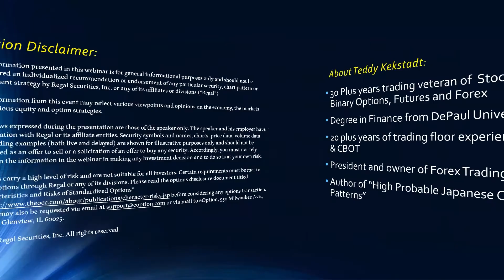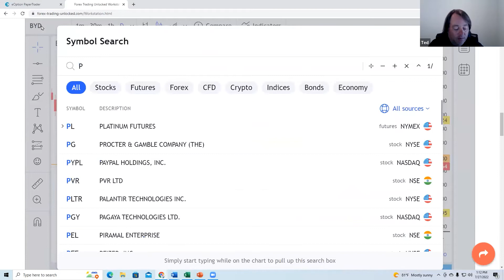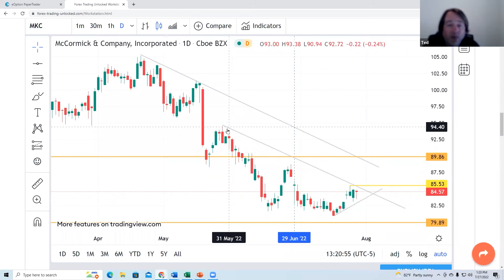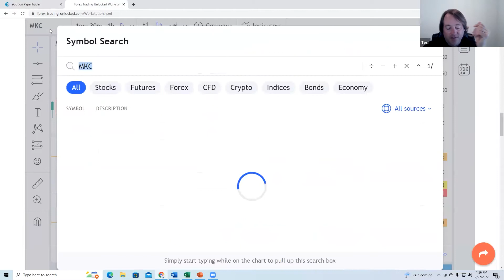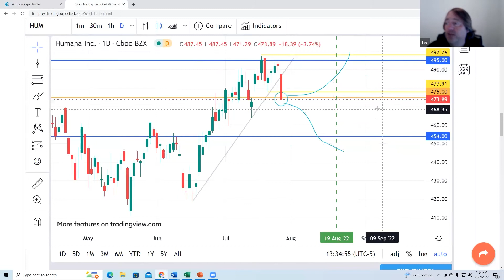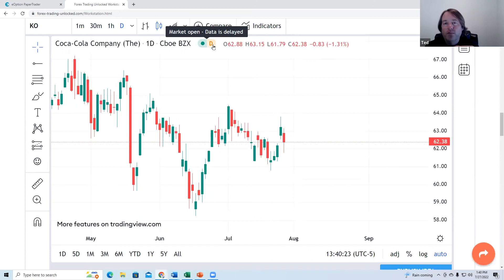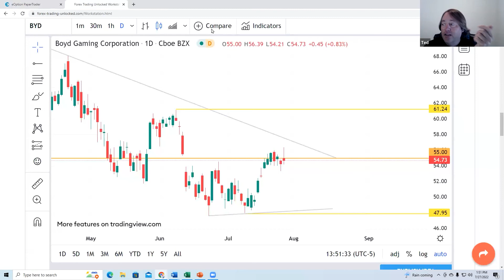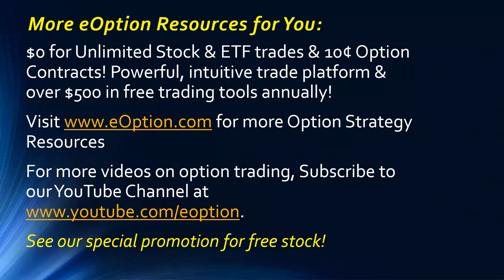An Interactive Options Trading Session with a Professional Trader, Part 2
With the Fed increasing interest rates & earnings season volatility, are you looking for trading ideas? It's the perfect time to know your options with OPTIONS TRADING! In Part 2 of this series, Investrade & Teddy Kekstadt, a professional trader with over 30 years of experience, analyze potential option trade opportunities in real-time using Boyd Gaming, Coca-Cola, PayPal, McCormick and more!. Our trader also looks at the market reaction as soon as the Fed's 75 basis point interest rate hike went live. There's also a "lightning round" for Q&A, and you'll also learn how to set-up your trades in Investrade's easy-to-use trading platform and all of the free resources we can offer you.

If you missed Part 1, no worries! You can find it in Investrade's YouTube Channel. We also hope you'll join us live on Aug. 24 at 1 pm CT for Part 3 of our series, and find more details are

Want to learn more about investing? for more Investing Resources, Videos, Live Webinars, Free Tools & More!

At Investrade, you can have it all: $0 commission stock & ETF trading, 10¢ per Option contract (+ $1.99/option trade), powerful customizable trading platform, live expert professional support, mobile app, free strategy tools including OptionsPlay (a $500 value annually & free for all customers), free education and research, & low margin rates. Backed By 44+ years of stock & options trading experience, and no minimum to open an account. to get started today!

All Investrade accounts get access to our FREE tools to help you generate trading ideas, including OptionsPlay, an online tool that demystifies options trading! Learn more about the tools that Investrade can offer you

The information presented in this video is for general informational purposes only and should not be considered an individualized recommendation or endorsement of any particular security, chart pattern or investment strategy by Regal Securities, Inc. or any of its affiliates or divisions (“Regal”).

The information from this video may reflect various viewpoints and opinions on the economy and the markets generally and the views expressed during the presentation are those of the speaker only. The speaker and his employer are unaffiliated with Regal.

Security symbols and names, charts, price data, volume data and trading examples (both live and delayed) are shown for illustrative purposes only and should not be construed as an offer to sell or a solicitation of an offer to buy any security. Accordingly, you should not rely solely on the information in the video in making any investment decision and to do so is at your own risk.

Options carry a high level of risk and are not suitable for all investors. Certain requirements must be met to trade options through Regal or any of its divisions. Please read the options disclosure document titled “Characteristics and Risks of Standardized Options” before considering any options transaction. 102, Glenview, IL 60025.